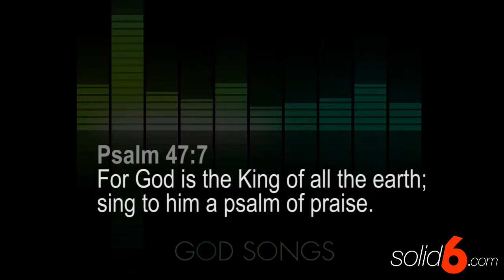Solid 6 - Documentary - Performance - "Godsongs4"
This is an example of a Documentary featuring voice over, and performance footage. The video was used for an introduction at a local church for week 4 of a series called "Godsongs", a music based series.